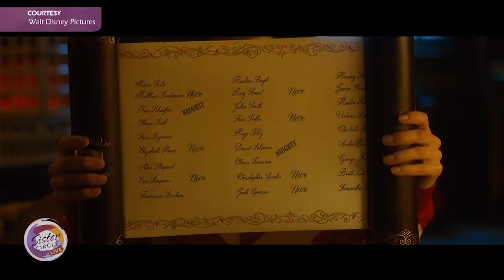Sister Circle | Deborah Cox Talks New Music, HIV/AIDS Awareness & More | TVONE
Deborah Cox is a Grammy-nominated artist who gave us hits like, “We Can’t Be Friends,” and “Nobody’s Supposed To Be Here.”  We caught up with her about new music, HIV/AIDS awareness & more.